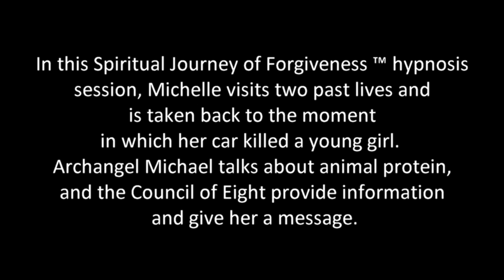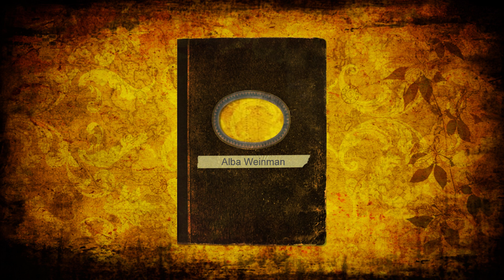467 Alba Weinman - Finding the Joy – Message from the Council of Eight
In this Spiritual Journey of Forgiveness ™ hypnosis session, Michelle visits two past lives and then is taken back to the moment in which her car killed a young girl.  Archangel Michael talks about animal protein and the Council of Eight provides information and gives her a message.  Michelle Carpenter is a Spiritual Medium and can be reached for a reading

Alba Weinman is a Clinical and Transpersonal Hypnotherapist for those on the path of Spiritual Awakening and calls her own hypnosis technique, the Spiritual Journey of Forgiveness ™.  Alba originally learned hypnosis from Dolores Cannon as a QHHT practitioner but is now certified by the Institute of Interpersonal Hypnotherapy.  Her sessions are not QHHT sessions, but if you want to learn QHHT, visit QHHT Training . If you sign up, be sure to use Alba's personal referral code and use the coupon code TRINITY to get 10% off the cost of the class and to let them know that she referred you.

For more information or if you would like to schedule a hypnosis session in English or Spanish with Alba Weinman visit albaweinman.com. Sessions are scheduled via Alba's newsletter.